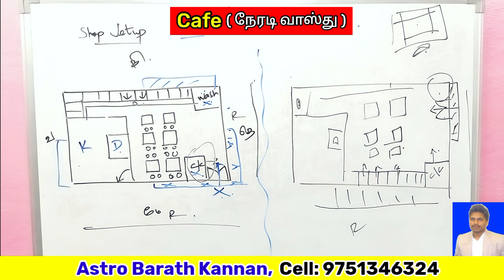கடைக்கு மிக முக்கிய வாஸ்து சாஸ்திரம் | Cafe, Bakery, Hotel Business Shop Vastu Tamil | Kadai Vastu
கடை வியாபாரம் பெருக பின்பற்ற வேண்டிய முக்கிய வாஸ்து விதிகள். நேரடி வாஸ்து உதாரண விளக்கம். Viyabaram peruga vastu tips in tamil.

Cafe, Bakery, Hotel, Restaurant, Sweet Stall Business, Ice Cream Shop, Food Court Business Vastu Sastra Tips in Tamil

(Advanced Scientific Astrologer, Vastu Specialist, Numerologist)

★ Contact & Whatsapp My Number for Appointment | Phone Consultation Available

★ For learning Advanced K.P Stellar Astrology and Vastu Online Class.

astrobarathkannan வாஸ்து vastu vastutips vastushastra அஸ்ட்ரோ பரத் கண்ணன். Astrologer Barath Kannan.